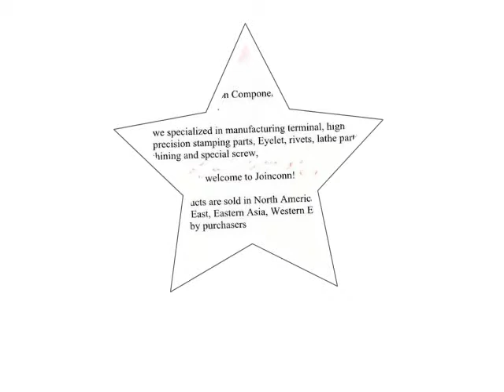precision brass terminal